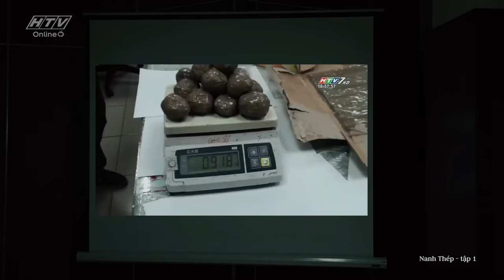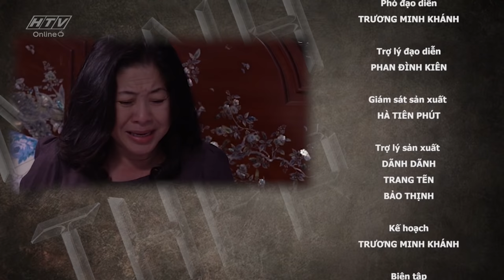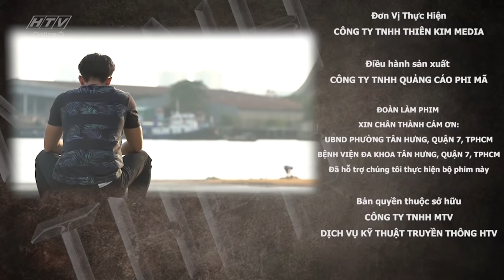Nanh Thép - Tập 1 | Uncut | HTVC Phim Trinh Thám Việt Nam Hay Nhất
Nanh Thép - Tập 1 | HTVC Phim Trinh Thám Việt Nam Hay Nhất
Tình hình xã hội phức tạp, các tệ nạn Xã hội đặc biệt là buôn bán chất cấm ngày càng lộng hành. Đại tá Nguyễn Thành – Giám đốc công an Thành Phố phối hợp cùng Đại tá Định Quang thành lập đặc nhiệm NT04 bao gồm: Minh Tâm (có khả năng suy luận và nắm bắt tâm lý tội phạm), Thanh Vy (pháp y hiện trường), Hải Thanh (có thể lực và sức khỏe vượt trội) và XO (Minh Hùng, nằm vùng). Cả đội nhận nhiệm vụ điều tra Tập Đoàn Hoàng Lâm nghi án buôn bán  và rửa tiền xuyên quốc gia do Dũng Taybo, con trai nuôi chủ tịch HĐQT Hoàng Lâm cầm đầu. Cả đội bất đồng quan điểm vì ông Hoàng Lâm có vỏ bọc là một doanh nhân tốt, chuyên làm từ thiện và các công tác xã hội. Trong khi hoạt động phạm pháp của Dũng Taybo ngày càng ngông cuồng. Để điều tra manh mối, đội đặc nhiệm cử XO - lấy tên là Hưng Cọc - tìm cách tham gia vào băng đảng và lấy long tin của Dũng Taybo. Hưng Cọc ngang nhiên đến thu tiền bảo kê trên đất của Dũng Taybo nhưng đàn em của Dũng không lần nào làm gì được. Biết được năng lực của Hưng Cọc, Dũng Taybo muốn thu nạp Hưng Cọc thay vì triệt tiêu.
Bộ phim với sự tham gia của các diễn viên: Băng Di, Ngọc Lan, Huy Cường, NSƯT Lam Tuyền, Steven Nguyễn, Hoàng Ngọc Sơn, Hoàng Tâm, Lucy Như Thảo, Đặng Phương Trâm, Wanbo,…
Xem Tivi trực tuyến tại HPLUS (HTVC):
✅ Web / Wap mobile :